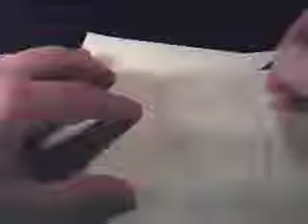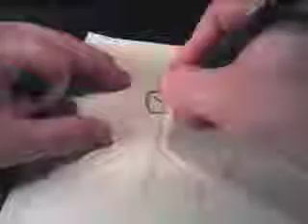Otis Frampton - 3-13-2011 - Burt Ward Robin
Otis Frampton had a UStream contest every Sunday. Be one of the first 7 to submit your request at a given time and get a custom headshot drawn for only $7!

This is a video of Otis drawing my request of Burt Ward's Robin